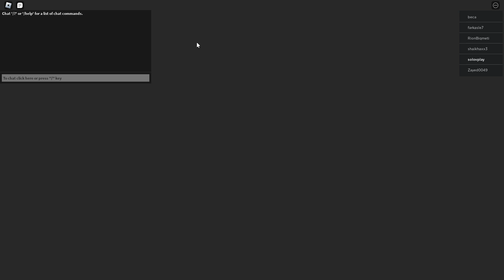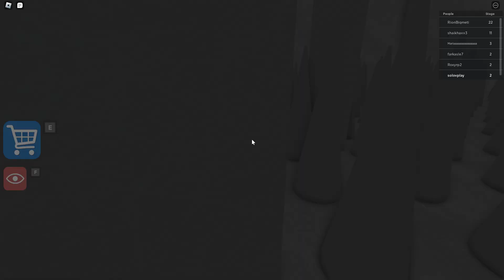SCHOOL DETENTION Breaking Out In Roblox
Breaking Out from SCHOOL DETENTION In Roblox
one of the best game in Roblox